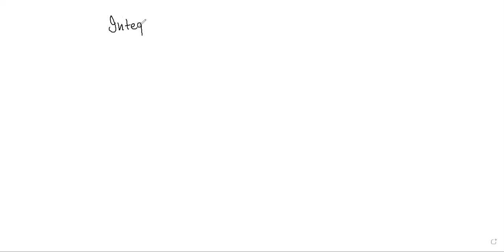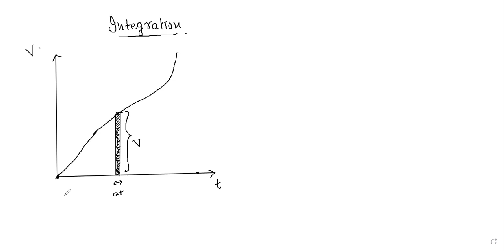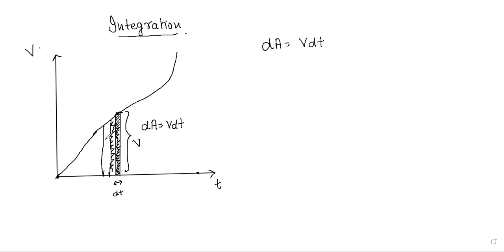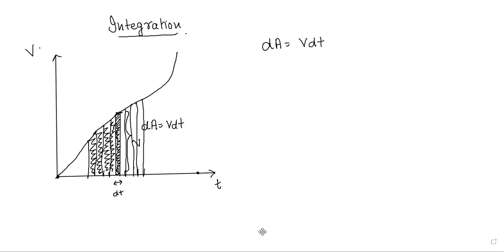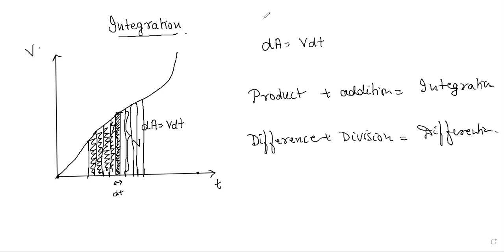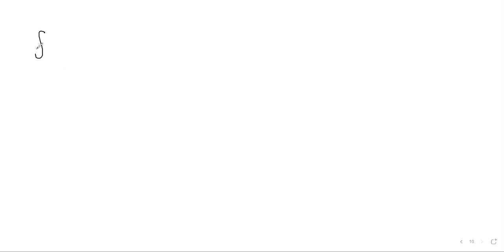integeration basic theory